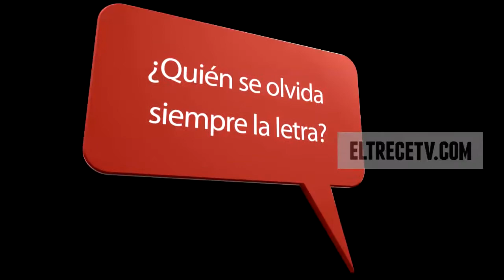Los secretos de las Guapas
Con Carla Peterson, Mercedes Morán, Florencia Bertotti, Araceli González, Isabel Macedo, Mike Amigorena, Rafael Ferro, Dady Brieva, Esteban Lamothe, Mauricio Dayub, Alberto Ajaka, Donofrio